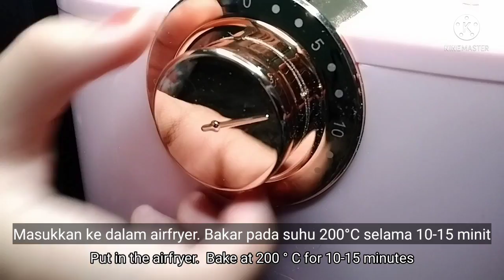Resepi Pulut Udang Mudah Dan Sedap❗ Semua Pasti Suka❗Pulut Udang ❗Pulut Panggang ❗Guna Airfryer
Assalamualaikum...Hi apa khabar semua? Ok hari ni Ummi nak kongsi resepi Pulut Udaag/Pulut Panggang dengan menggunakan Airfryer. Jom tengok bahan-bahan dan cara penyediaannya 🤗.

Bahan-bahannya:

2 cawan beras pulut
1/3 cawan santan pekat
3 biji cili kering
1/2 cawan udang kering
1/2 biji kelapa parut (Ambil yg putih sahaja)
1 st serbuk ketumbar
1 st jintan manis
1 st jintan putih
2 batang serai
1 sb serbuk kunyit
3 ulas bawang putih
1 biji bawang besar
3 sb gula
Garam secukup rasa
Air secukupnya

Ingredients:

2 cups glutinous rice grains
1/3 cup thick coconut milk
3 dried chillies
1/2 cup dried shrimps
1/2 coconut - grated (take the white flesh only)
1 tsp coriander powder
1 tsp fennel
2 stalks lemongrass
1 tbsp turmeric powder
3 cloves garlic
1 whole onion
3 tbsp sugar
Salt to taste
Sufficient water

🌸 Selamat Mencuba
🌸 Terima Kasih